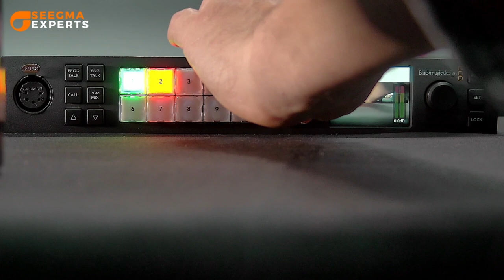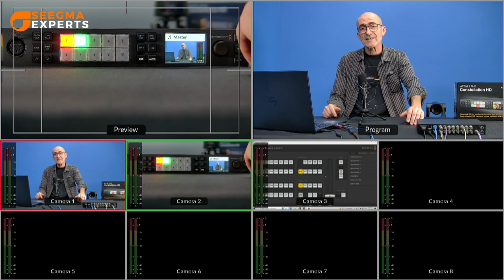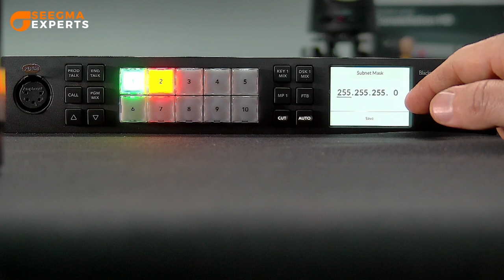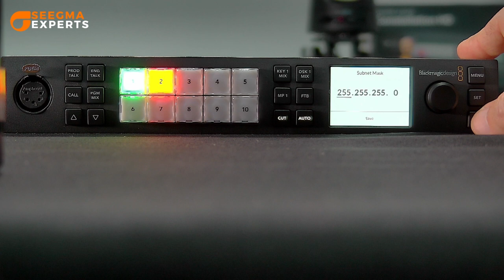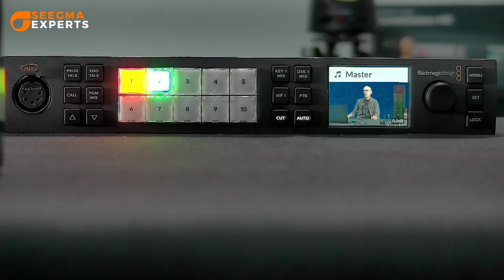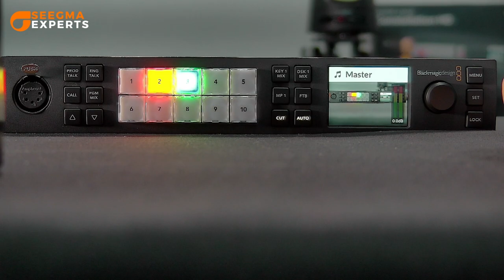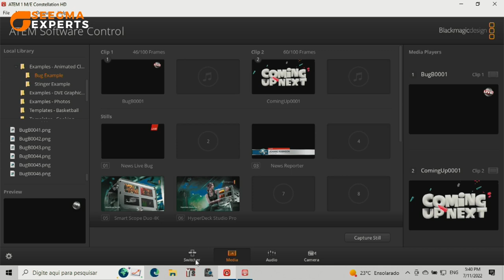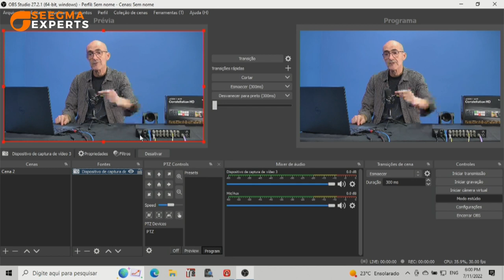Explorando o ATEM 1 M/E Constellation HD - Blackmagic Design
Seegma Experts - Explorando o ATEM 1 M/E Constellation HD - Blackmagic Design
00:00 - Introdução
01:27 - Principais características do Atem 1M/E
04:31 - Dica Seegma - Multiview
06:48 - Instalação do equipamento
07:54 - Colocando o Atem Constellation em rede
09:41 - Configurando o número IP através do software
12:02 - Explorando a interface do Atem
17:13 - Utilizando o chroma key
18:46 - Saída USB-C - inúmeras possibilidades
19:11 - OBS + Atem Constellation
19:33 - Conclusão
20:00 - Erros de gravação